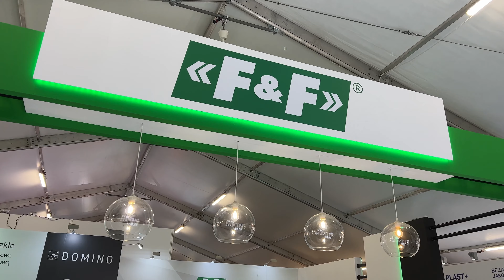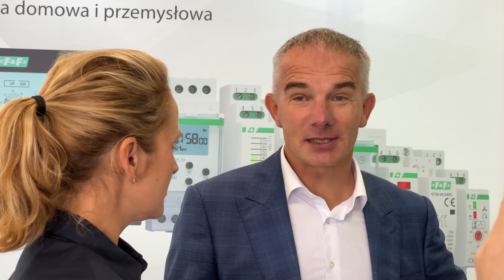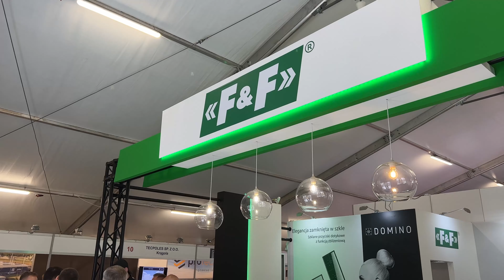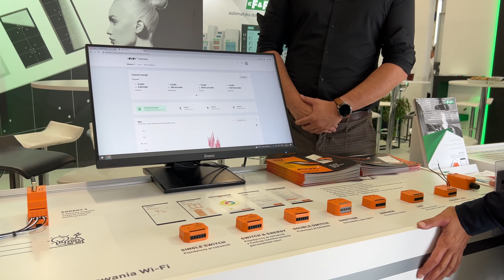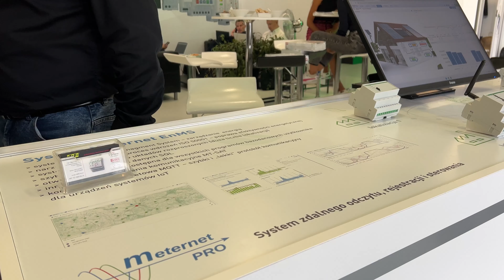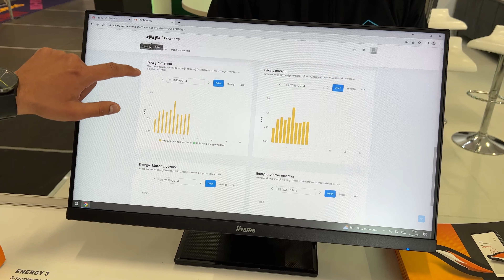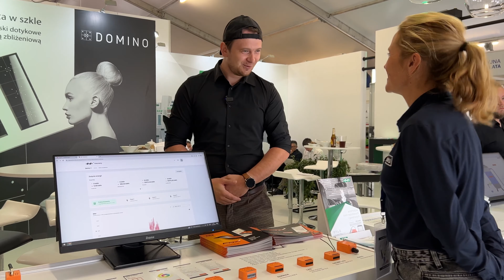Interview with F&F at ENERGETAB 2023 | Trade Fairs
F&F is a manufacturing company located in Pabianice, Poland, offering a wide range of electronic appliances for both domestic and industrial applications. Its R&D in cooperation with the scientific society and customers creates devices on higher technological advancement levels, exemplifled by the series of programmable controllers and PLC MAXintelligent home system F&Home.

🏭 About ENERGETAB
The Energetab Trade Fair is the largest energy and electrotechnical trade fair in Poland. It is held annually in Bielsko-Biała, and it attracts over 1,000 exhibitors and 20,000 visitors from around the world. The fair showcases the latest products and technologies in the energy industry, and it is a valuable resource for professionals in the field.